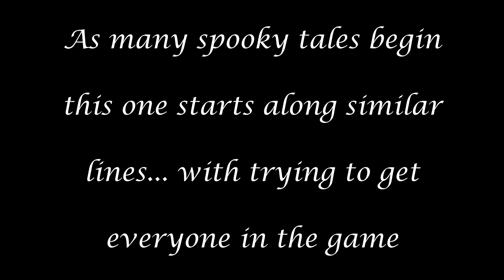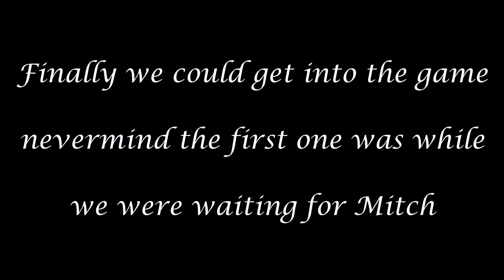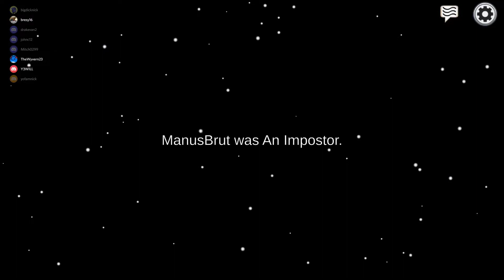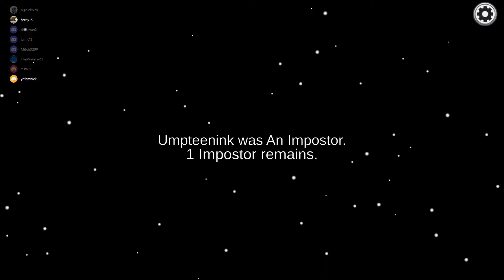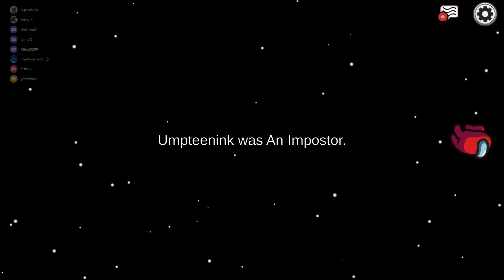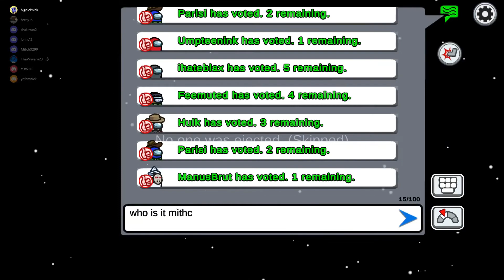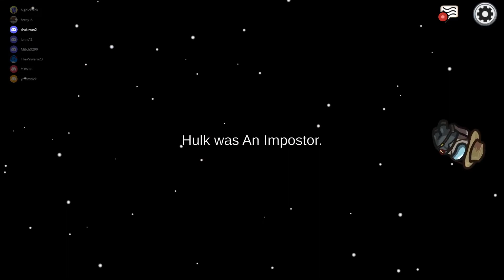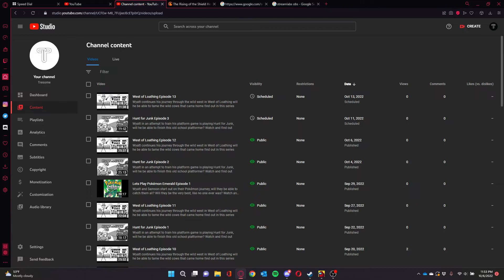Among Us The Extended Edition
The boys play some soooper spooky amogus

we hope you enjoy this feature presentation